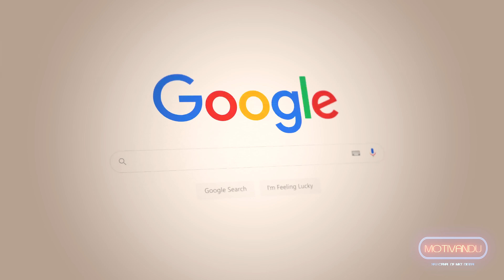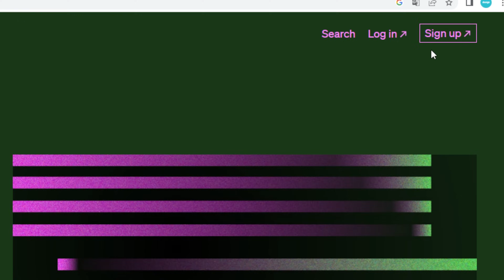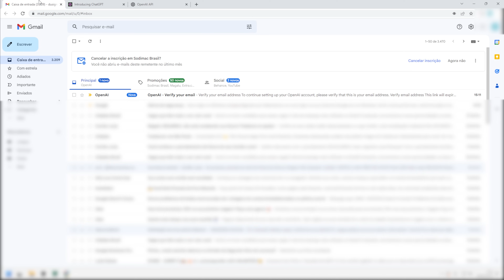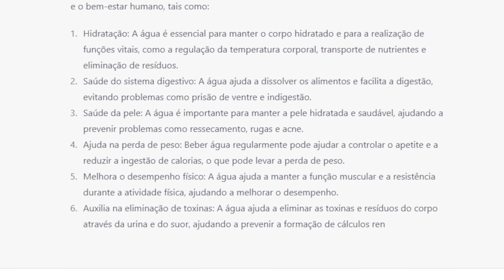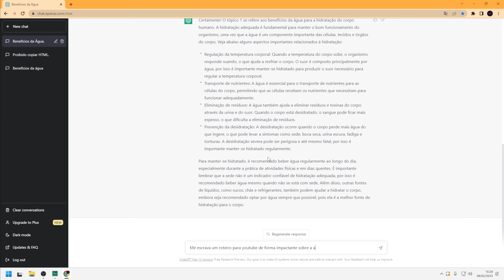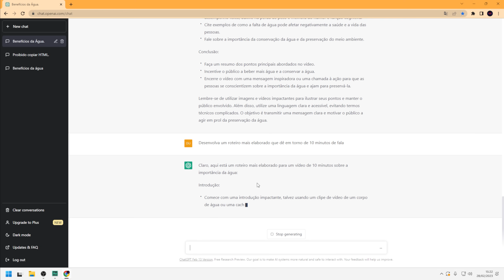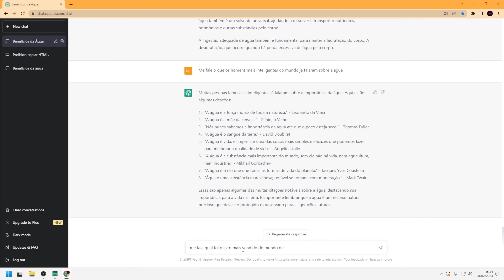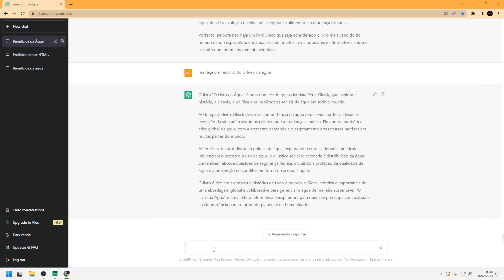CHATGPT COMO USAR: 🚨(ASSUSTADOR) a nova REVOLUÇÃO da humanidade CHEGOU!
⛔ SALVE A PLAYLIST ABAIXO, VEJA TODOS OS VÍDEOS PARA VOCÊ NÃO FICAR PARA TRAS!!!
➡️➡️ Entra no Grupo do WhatsApp caso o youtube não te notifique dos demais vídeos⬅️⬅️

00:00 Introdução
03:53 Passo a Passo
13:08 Informações Importantes

Neste vídeo, você aprenderá como usar o ChatGPT, um assistente de linguagem natural baseado em inteligência artificial desenvolvido pela OpenAI. O ChatGPT é capaz de gerar respostas inteligentes e relevantes para uma ampla variedade de perguntas, tornando-o uma ferramenta poderosa para comunicação e aprendizado. Neste tutorial, você verá como acessar e utilizar o ChatGPT, além de algumas dicas e truques para obter os melhores resultados. Se você quer saber como usar o ChatGPT para aprimorar sua comunicação e obter respostas rápidas e precisas, este vídeo é para você!

No vídeo, vamos começar explicando o que é o ChatGPT e como ele funciona. Chatgpt como usar é um modelo de linguagem natural baseado em inteligência artificial que usa redes neurais para entender e gerar respostas para as perguntas dos usuários. O modelo é treinado em uma enorme quantidade de dados de texto, o que o torna capaz de gerar respostas inteligentes e coerentes para uma ampla variedade de perguntas e contextos.

Em seguida, vamos mostrar o chatgpt como usar e como utilizá-lo para obter respostas para suas perguntas. Vamos abordar as diferentes opções de interface disponíveis, como a API da OpenAI, que permite integrar o ChatGPT em aplicativos e sites, bem como as opções de chatbots e assistentes virtuais que usam o modelo.

Ao longo do vídeo, vamos dar dicas e truques para obter os melhores resultados com o ChatGPT. Por exemplo, vamos mostrar como formular perguntas de maneira clara e específica para obter respostas mais precisas e relevantes. Também vamos falar sobre algumas limitações do modelo e como trabalhar em torno delas.

Por fim, chatgpt como usar? Vamos resumir os principais pontos e mostrar alguns exemplos de como o ChatGPT pode ser usado em diferentes contextos, desde aprimorar a comunicação pessoal até ajudar em pesquisas e projetos de negócios. Com este vídeo, você estará pronto para começar a usar o ChatGPT.

⚠️ IMPORTANTE!!! ⚠️
Todas as minhas opiniões neste canal são minhas, todos os cupons e vantagens são vigentes na data de publicação desse vídeo.

Todas as estratégias e investimentos envolvem risco de perda. Nenhuma informação contida neste canal deve ser interpretada como uma garantia de resultados ou aconselhamento de investimento.